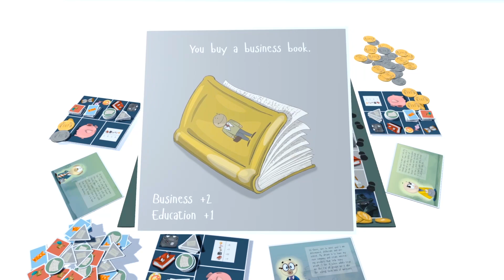LeadStreet - a tabletop game that teaches kids life skills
LeadStreet is a mobilе game created specifically for children between seven and ten, which aims to convey basic lessons in entrepreneurship, appreciation and proactive thinking towards our surroundings in today’s world. LeadStreet is designed to support children in learning key life competencies, such as self-confidence, communication, decision making, strategic thinking and how to set and achieve goals, as well as much more.

LeadStreet offers an environment in which children are presented with different options for which they need to make choices and take constant decisions. Their first decision starts with choosing a character. The game includes six different characters, each of whom come with their own story and personal skill set. Usually, children prefer to identify and play with a character that is most similar to their own personality. The characters’ personal skills are not just randomly selected and instead, they relate to their personal stories and dreams. Thus, we provide an opportunity for parents – if they are willing, of course- to discuss and explain why and how each character’s skills are important in supporting his or her decisions and helping to make their dreams come true.

Once they have chosen a character, the kids set out the goals that they will achieve during the game. Goals are related to the main resources in the game – business, knowledge, time, and fun. The winner is the player who achieves all of his or her goals first.

When you take a more detailed look at the game, you will see that in order to achieve their goals, children move through the playing field, whilst choosing between different cards on each turn. These cards were designed to reflect the daily life events of the average child. When choosing a card, the child needs to consider which resources they will gain and what they will lose as a result of their choice. For example, if the kid draws out a card saying “You get an A on your English test”, they will gain +2 knowledge and +1 business points. However, if the kid draws out a card saying “You are going to the movies with friends”, they will gain +2 fun and will lose -50 coins. The children’s task is to decide which card will contribute the most towards achieving their final goal.

Although the model seems simple at first, it has a profound effect on children. It teaches them to take decisions, to be goal oriented, and to consider what they need and when. By achieving their goals, children start building up confidence in themselves and the decisions they take, both of which are prerequisites for developing their intrinsic motivation.

With respect to financial literacy, we have incorporated two main lessons. The first lesson is that money is not a goal but a means to achieving goals. The second lesson is related to building skills for managing personal financial resources. In addition to this, the game includes a bank, in which children can choose to deposit the money they earn over the course of either three, five, or seven turns in the game.

LeadStreet offers two built-in play modes. With the first mode players can choose the tile they want to step on, and so they build a strategy, which is not impacted by any external factors other than their own choice. The second play mode uses a dice. Players can rely on their luck but they also learn how to adapt their strategy to external influences.

The game is offered in Bulgarian and English and supports 2 to 4 players.

LeadStreet is a great source of entertainment, created in response to the lack of accessible, engaging and motivational educational material that puts children at the center of the educational process and helps them build key competencies for the 21st century.